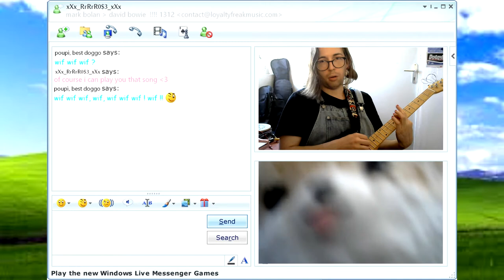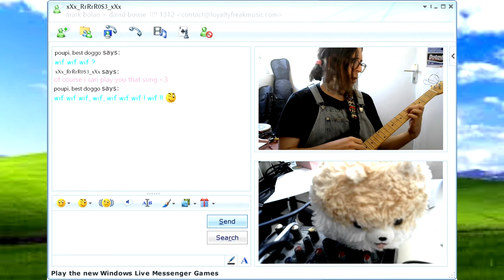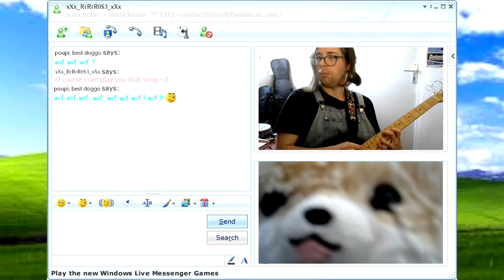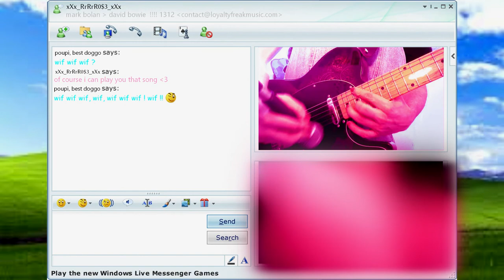Rrrrrose Azerty - ·points de non retour·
Lyrics :
des formes dans le bois
s'en vont et laissent leur place
Juste une pierre dans l'étang
Pour briser la glace

Je serai bientôt là
Encore quelques pas
d'autres ont pris cette voie
êtes vous fièr·e·s de moi
Je ne rentrerai pas
Le monde dans mes bras

L'orée est des plus belles
constallations dans le ciel
Un chemin des larmes
de détermination